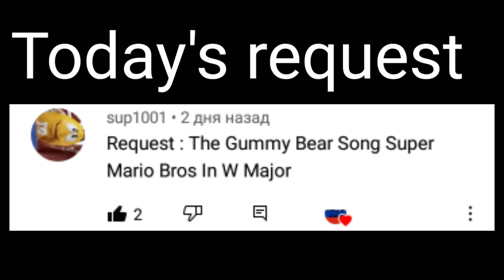Requested: The Gummy bear song super Mario Bros in W-major